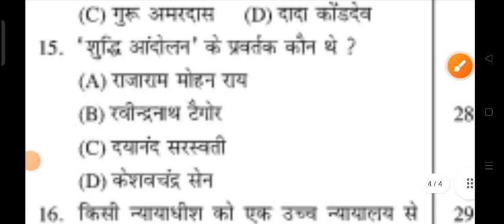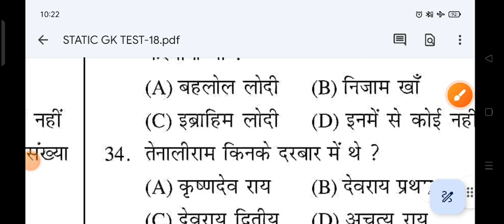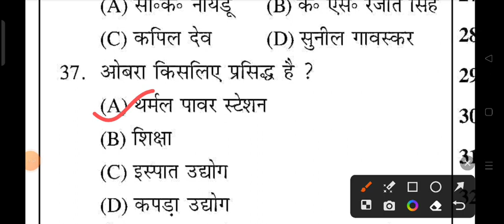UP POLICE GK GS PRACTICE SET | UP POLICE CONSTABLE 2023 | UPP PRACTICE SET 80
Shyam singh
From _Jalaun (madhaugarh) ,uttar pradesh, India